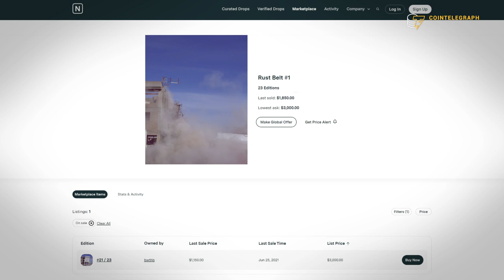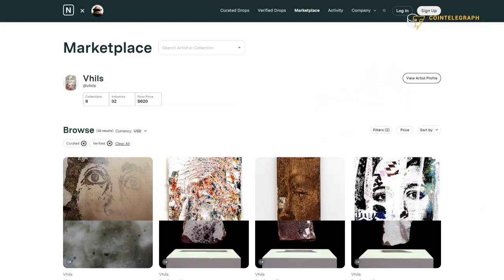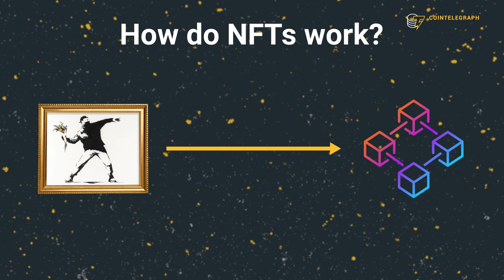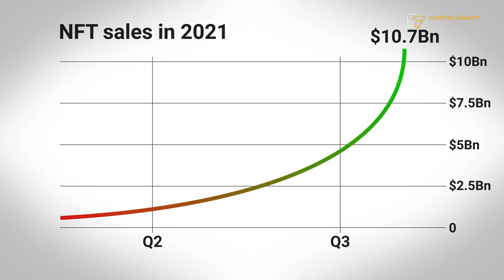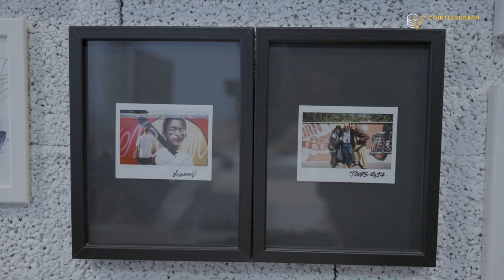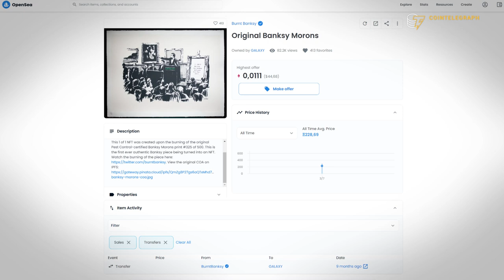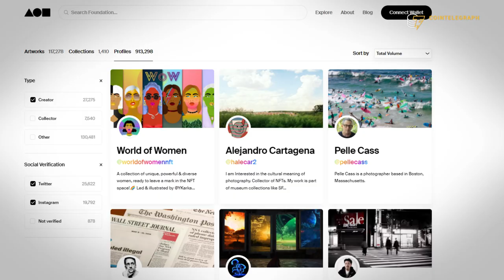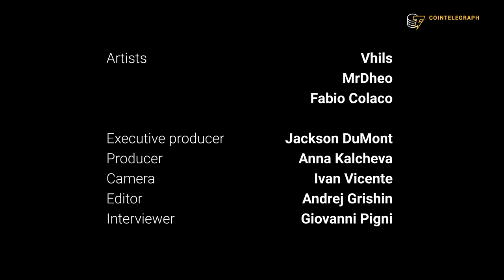How Portuguese street artists are turning graffiti into NFTs | Cointelegraph Reports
Cointelegraph spoke to three contemporary artists in Portugal about how NFTs are changing the world of art.